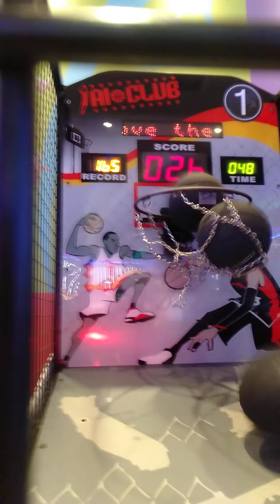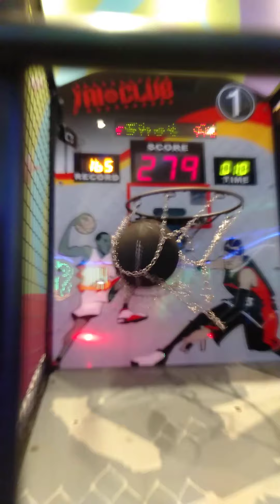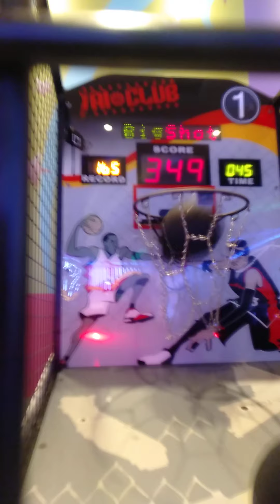台中秀泰影城湯姆熊歡樂世界 挑戰投籃機（65）